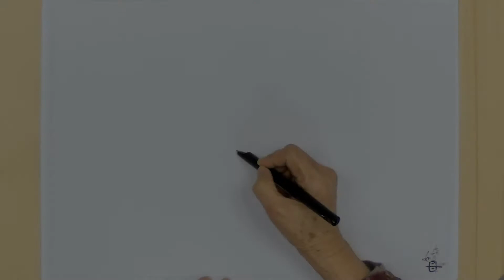香港母親的「繪。話」紀錄 56.4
「何必。館」主辦

策展人：何應豐
計劃經理：林奕玲
藝行研究計劃顧問：黎明博士（文化研究）、林燕（藝行硏究）

故事轉錄 / 出版統籌：依奧
計劃推廣與招募：關麗盈
項目統籌：張竹筠